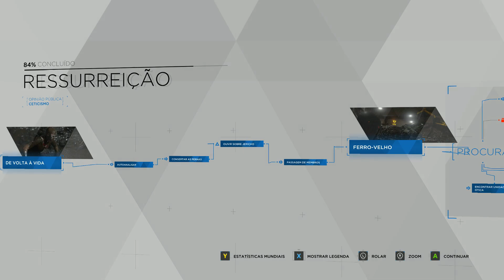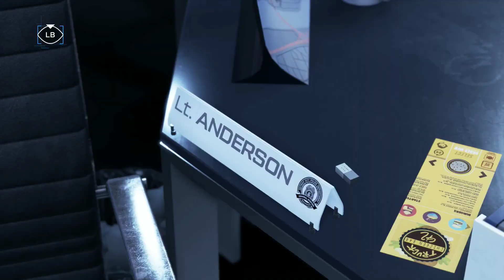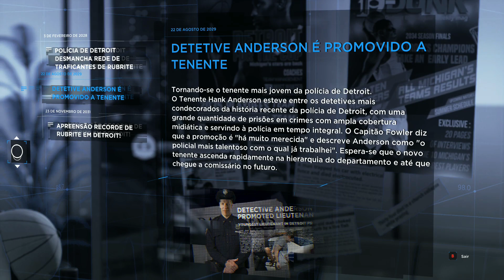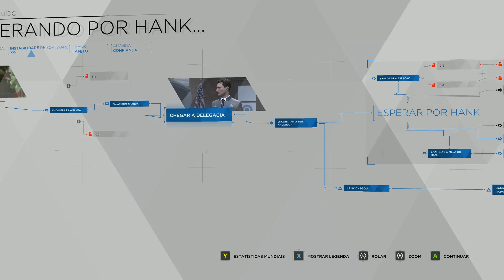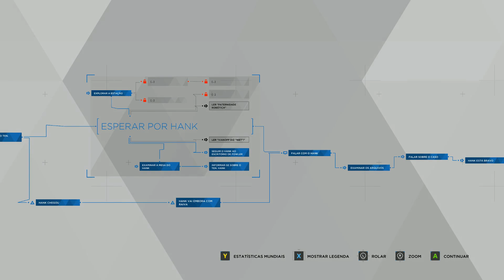Detroit Become Human #07